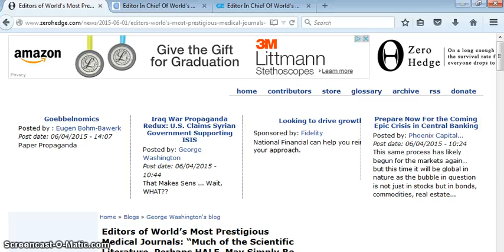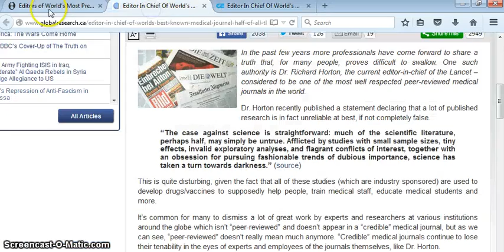EDITOR IN CHIEF OF WORLD'S BEST KNOWN MEDICAL JOURNAL: "HALF IS FALSE"